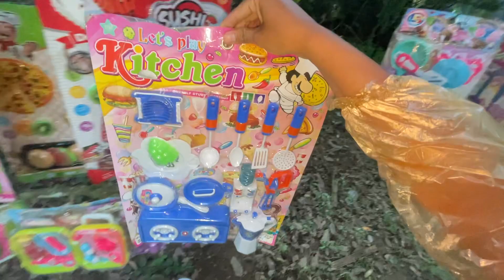Mencari Mainan barbie Di Atas Pohon Memasak Ice cream Masak Masakan es krim es kriman meja makan